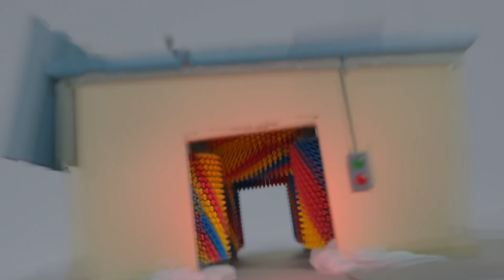Fireworks with Family Fun | @gobuster-cartoons | Kids Education | MOONBUG KIDS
Episode List:

00:00 Fireworks with Family Fun
02:04 Go Buster - Buster Is Sick And Misses Party
05:05 Buster Gets Sick - Wash Your Hands
07:02 Oh No! Buster’s Stuck in the Slimy Green Puddle
08:30 Accidents Happen
10:27 Tidying up Toys Is Fun with Friends!
12:25 Buster Goes To Jail
14:19 Buster & Daddy Play Soccer - Buses vs. Firetrucks
16:16 Racing Buster
18:29 Buster's Toy Story
20:26 Buster Saves His Friends
23:29 Buster And The Carwash
25:32 Buster On Ice
27:38 Battle Of The Basket - Super Buster Cleans Up